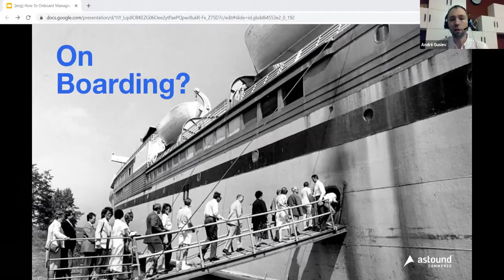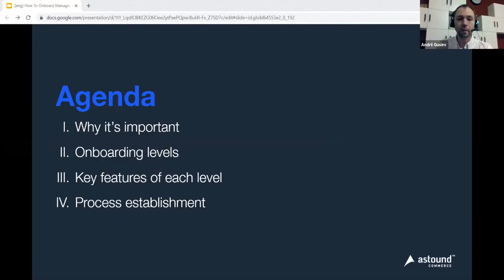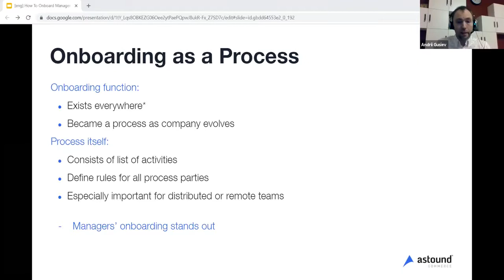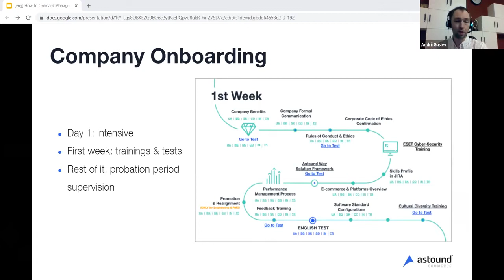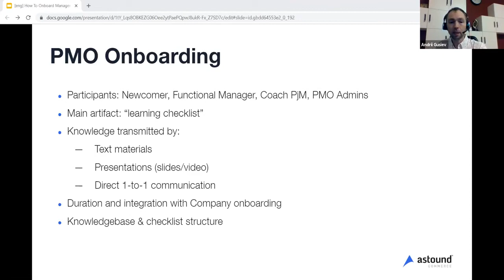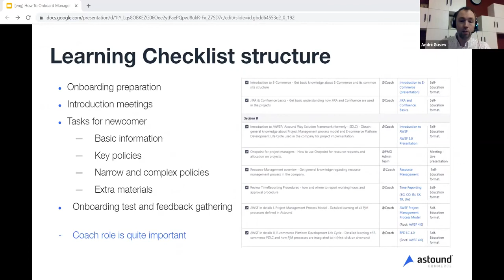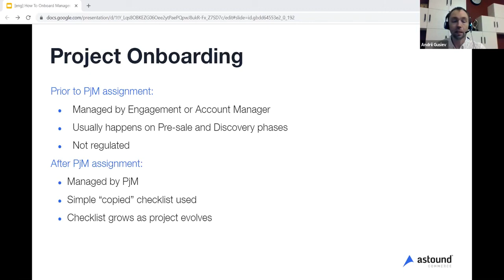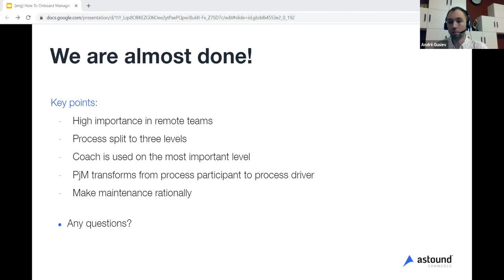Astound Talks | PMO Meetup #19 Online - "How To Onboard Managers Effectively" by Andrii Gusiev